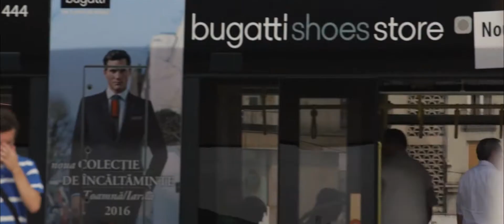Bugatti Shoes Flashmob Oradea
Flashmob by Bugatti Shoes in Oradea.